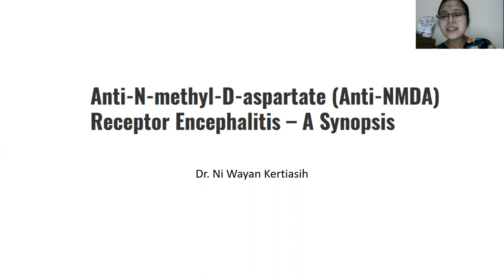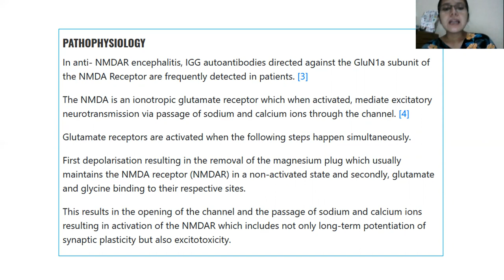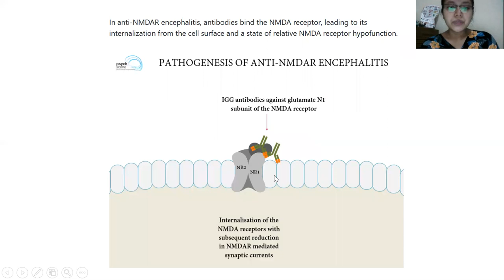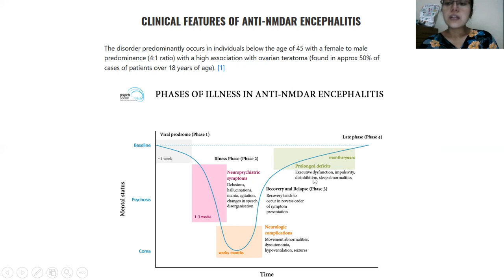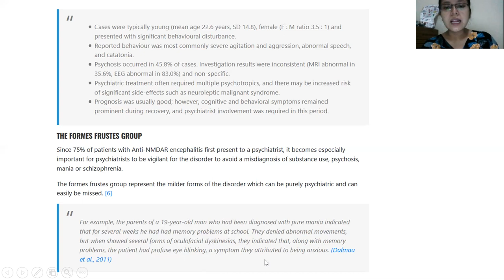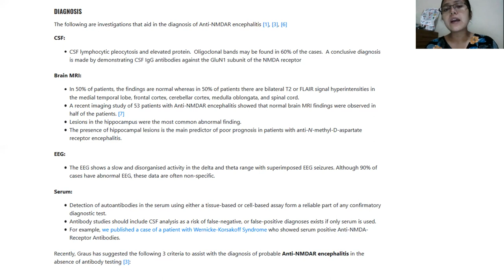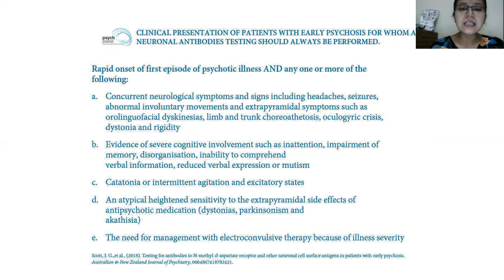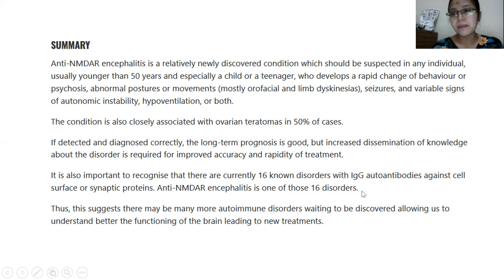Anti-N-methyl-D-aspartate (Anti-NMDA) Receptor Encephalitis- A Synopsis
Anti-N-methyl-d-aspartate (NMDA) receptor encephalitis is a form of encephalitis occurring primarily in women and associated with antibodies against NR1 or NR2 subunits of the NMDA receptor. As a potentially treatable differential for symptoms and signs seen in neurology and psychiatric clinics, clinicians practising across the lifespan should be aware of this form of encephalitis. Common clinical features include auditory and visual hallucinations, delusions, behavioural change (frequently with agitation), impaired consciousness, motor disturbance (ranging from dyskinesia to catatonia), seizures, and autonomic dysfunction.